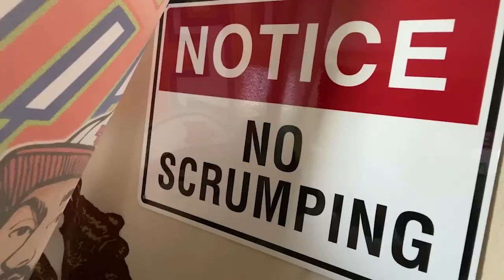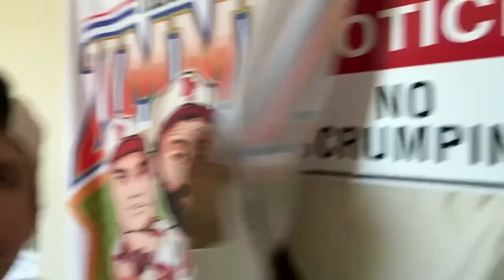Bathroom Bumble - F**kface Regulation Animation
Through a gauntlet of unhygienic eating situations and broken home appliances Andrew takes the saddest picture ever taken.

Want to see your favorite moments animated? Use our AirTable form to submit your requests